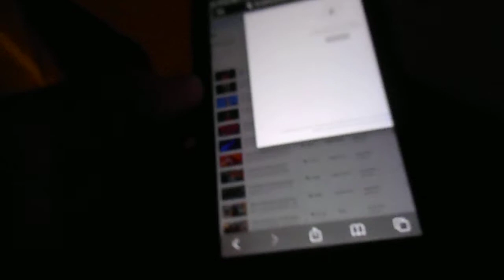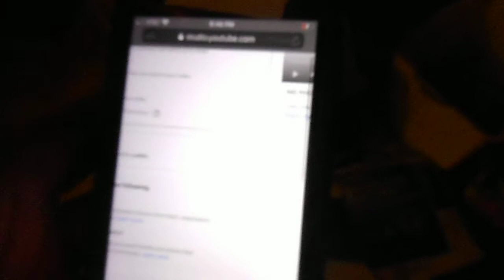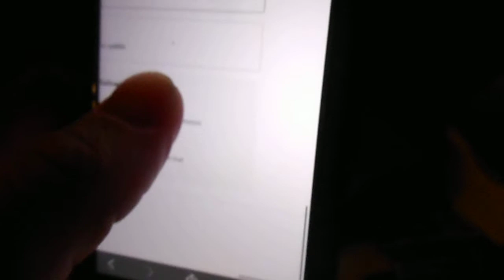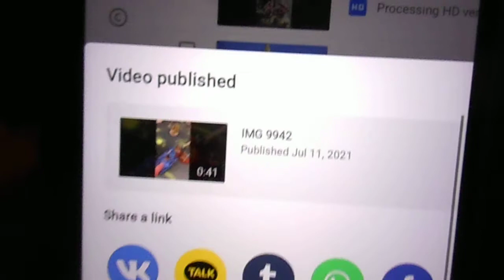An IPhone SE; only a year old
this phone can spring load the silence button on even when i got tape over it, and i get bubbles of no service even around cell towers, to making calls while im listening to youtube. this phone is WILLLDD! :o